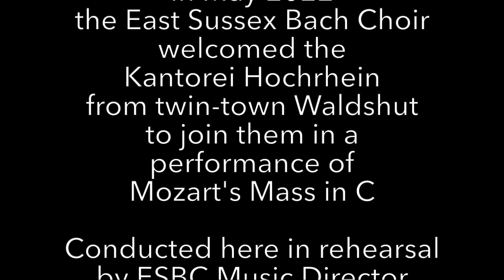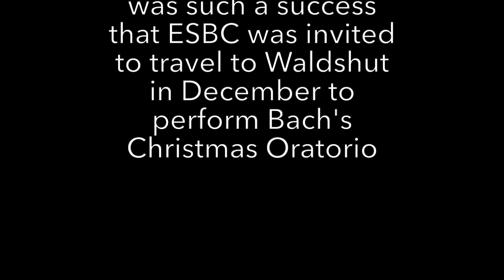Mozart Mass in C rehearsal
In May 2022, a group of singers from Lewes' twin-town Waldshut, in southern Germany, joined the ESBC in a performance of the Mozart C Minor Mass.